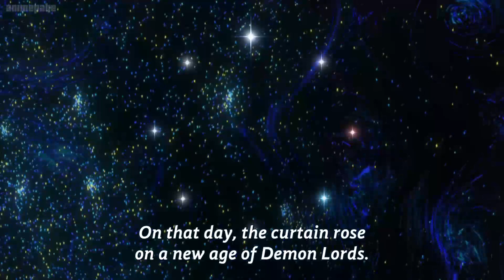OCTAGRAM: The Eight-Star Demon Lords || That Time I Got Reincarnated as a Slime